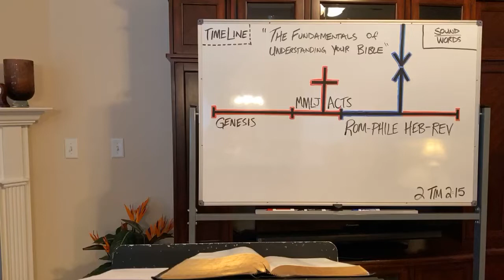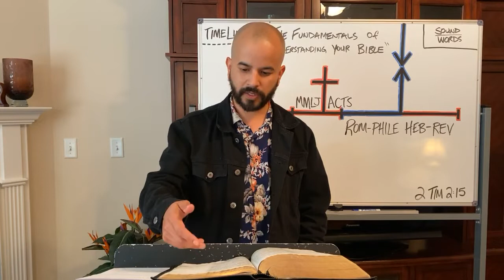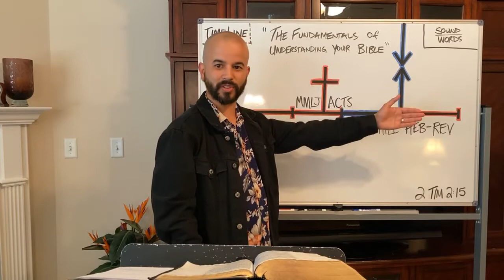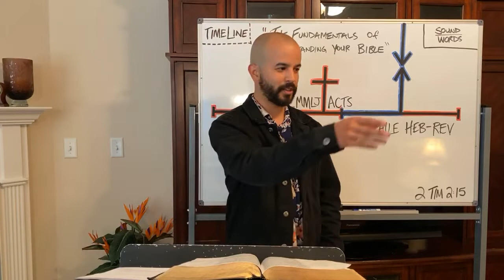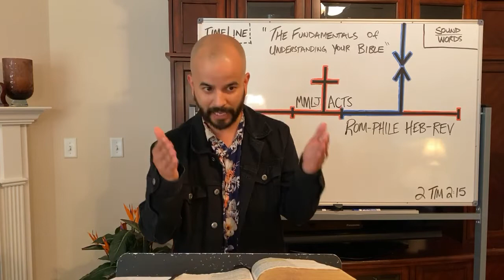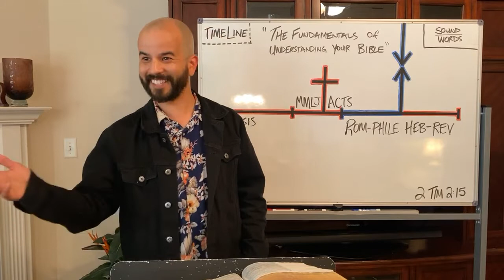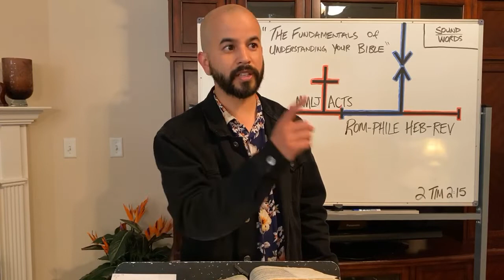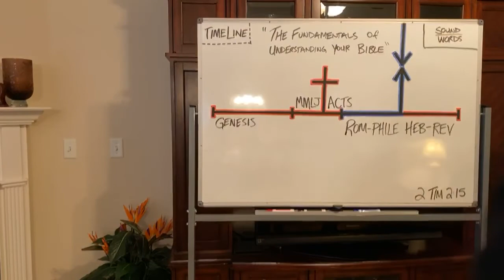The Fundamentals of Understanding The Bible